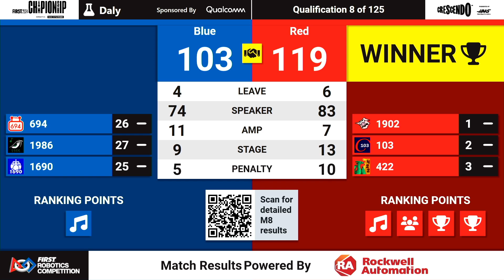Qualification 8 - 2024 FIRST Championship - Daly Division sponsored by Qualcomm